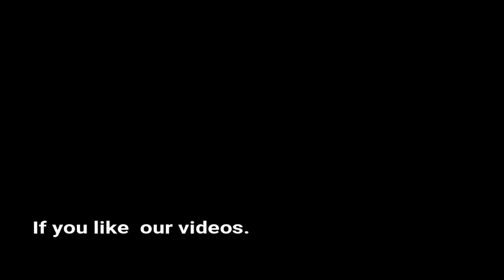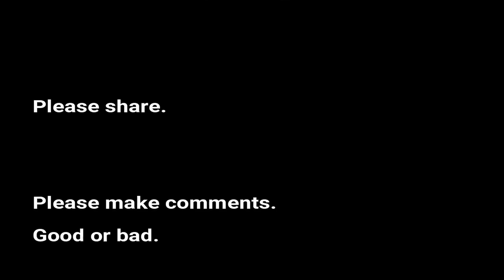Dodge Charger General Lee Replica Perth Western Australia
Saw this nice example at the Automotive swap meet - Breakfast meet up Swan Athletic Sporting Club 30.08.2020